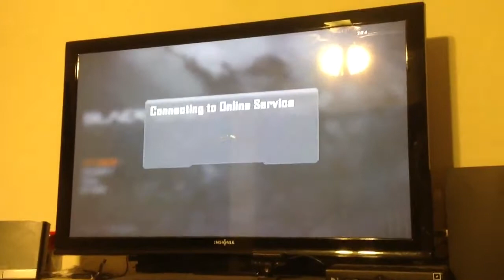Black Ops 2 PS3 multiplayer problems ( any suggestions on h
I just bought the brand new black ops 2 and it does not work with multiplayer service so if any of you guys know please leave a comment down below on how to fix on PS3